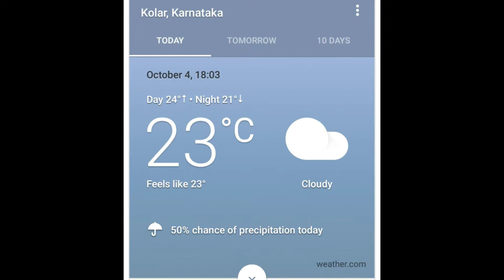Kolar whether today Oct 04 2018